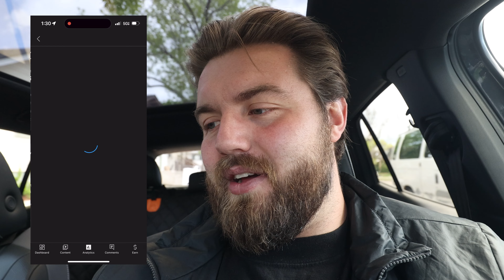How much YouTube Paid Me My First Year Being Monetized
In this video I reveal how much YouTube paid me during my first year being monetized. We go over my analytics covering how much views I got, what the RPM is on some videos, and ultimately how much money that has made me over the last 365 days.